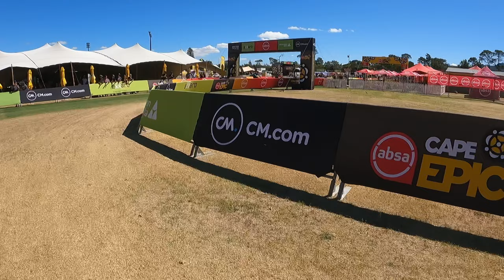Cape Epic Stage 5 withe Team Uncle fish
One of our best days out. Off to a slow start but had our best result of this years race. Loving the fast open roads after the slow burn of the first few stages.